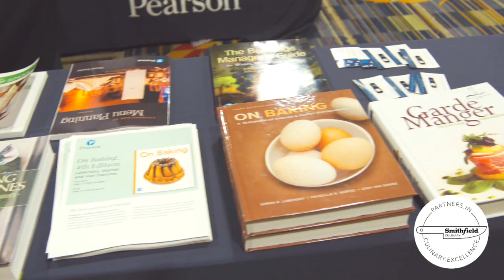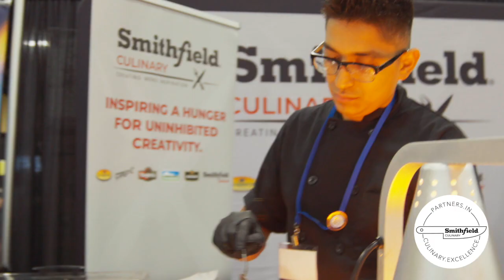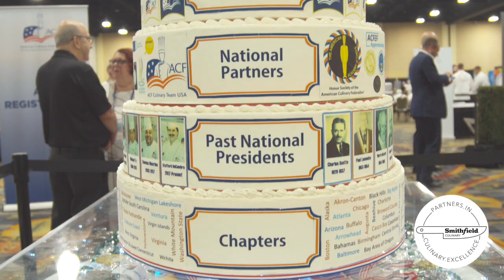ACF Anthem Video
Smithfield Culinary takes you inside the partnership with the American Culinary Federation.